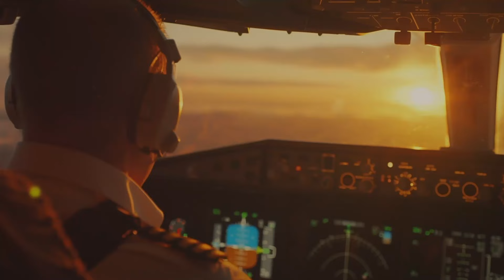5 Plane Crashes That Will Blow Your Mind!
Unbelievable Stories of Airplane Crash Survival Against All Odds.